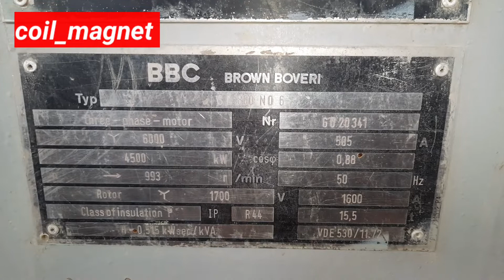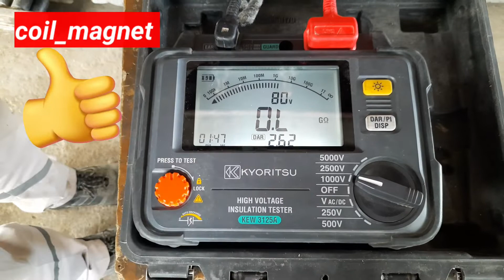electromotor megger test#motorwinding